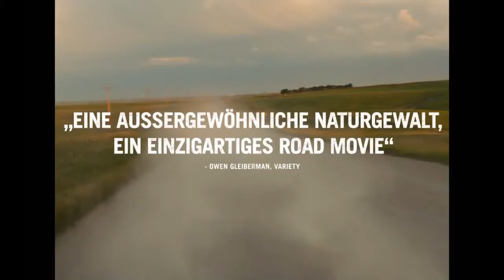AMERICAN HONEY Trailer deutsch german HD